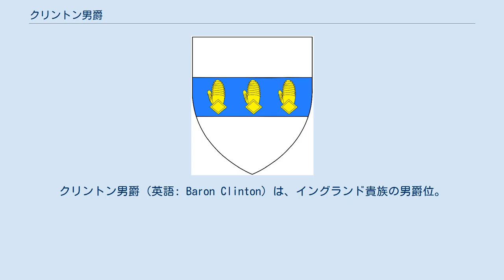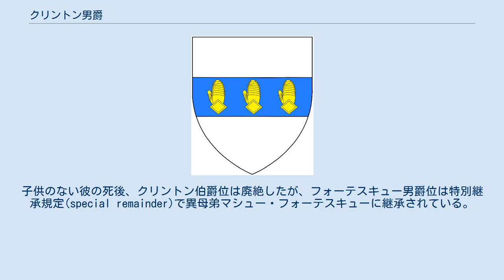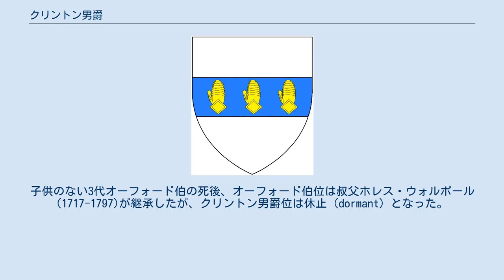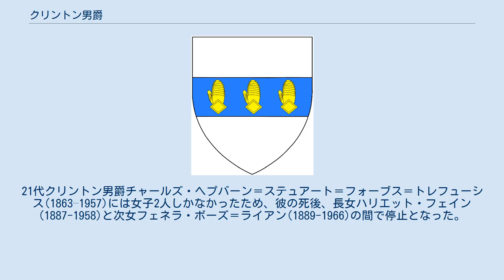クリントン男爵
クリントン男爵（英語: Baron Clinton）は、イングランド貴族の男爵位。
 ジョン・ド・クリントンが1298年に叙されたのに始まる。
議会招集令状による爵位であるため、男子なき場合に姉妹間に優劣のない女系継承が行われる。
そのため数度にわたって停止(abeyant)と女系継承が繰り返され、クリントン家からフォーテスキュー家、ロール家、ウォルポール家、トレフューシス家(ヘプバーン＝ステュアート＝フォーブス＝トレフューシス家に改姓)、フェイン家(フェイン＝トレフューシス家に改姓)へと移った。
2016年現在の爵位保持者は22代クリントン男爵ジェラルド・フェイン＝トレフューシスである。
 ウォリックシャー・マックスストックの領主ジョン・ド・クリントン(1258頃-1310頃)が、1299年2月6日の議会招集令状でクリントン男爵として議会に召集されたのに始まる。
 下って9代男爵エドワード・クリントン(1512–1585)は、テューダー朝の宮廷に長く仕えたため、1572年5月4日の勅許状でリンカーン伯爵に叙された。
以降クリントン男爵位は5代リンカーン伯(13代クリントン男爵)の代までリンカーン伯位の従属爵位となった。
 初代クリントン男爵から5代リンカーン伯エドワード・クリントン(-1692)まで直系での継承が続いていたが、5代リンカーン伯には子供がなかったため、彼の死とともに男系男子に限定される勅許状による爵位であるリンカーン伯位は2代リンカーン伯(10代クリントン男爵)ヘンリー・クリントン(1541–1616)に遡っての分流であるフランシス・クリントン(1635–1693)に継承された。
一方男子なき場合に姉妹間に優劣のない女系継承が可能である議会召集令状による爵位であるクリントン男爵位は彼の叔母(4代リンカーン伯・12代クリントン男爵セオフィラス・クリントン(1600–1667)の娘)3人の間で優劣が決められず停止(abeyant)となった。
 しかし1721年3月16日に至ってその三人のうちの一人のマーガレット(-1688頃)の娘ブリジット・フォーテスキュー(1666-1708)の息子にあたるヒュー・フォーテスキュー(1696–1751)が第14代クリントン男爵に確定した。
彼はその後の1746年7月5日にグレートブリテン貴族爵位クリントン伯爵（Earl Clinton）とデヴォン州におけるキャッスルヒルのフォーテスキュー男爵（Baron Fortescue, of Castlehill in the County of Devon）に叙せられた。
子供のない彼の死後、クリントン伯爵位は廃絶したが、フォーテスキュー男爵位は特別継承規定(special remainder)で異母弟マシュー・フォーテスキューに継承されている。
一方クリントン男爵位は同母妹マーガレット・フォーテスキュー(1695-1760)と4代リンカーン伯の三人の娘の一人アラベラの息子サミュエル・ロール(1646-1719)の娘にあたるマーガレット・ロール(1709–1781)の間で優劣が決められず停止となった。
 しかし1760年3月14日にマーガレット・フォーテスキューが子供無く死去したことでマーガレット・ロールが15代クリントン女男爵に確定。
彼女はイギリス初代首相初代オーフォード伯爵ロバート・ウォルポールの息子である2代オーフォード伯爵ロバート・ウォルポール(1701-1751)と結婚していたため、彼女の死後には彼女と2代オーフォード伯の間の息子である3代オーフォード伯ジョージ・ウォルポール(1730–1791)が16代クリントン男爵位を継承した。
子供のない3代オーフォード伯の死後、オーフォード伯位は叔父ホレス・ウォルポール(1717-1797)が継承したが、クリントン男爵位は休止（dormant）となった。
 しかし1794年2月27日には、4代リンカーン伯の娘アラベラの娘ブリジット(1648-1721)の息子サミュエル・トレフューシス(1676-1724)の曾孫にあたるロバート・トレフューシス(1764–1797)が17代クリントン男爵に確定した。
その後21代までクリントン男爵位はトレフューシス家の男系男子によって継承されていく。
20代クリントン男爵チャールズ・トレフューシス(1834–1904)は1868年に勅許をえて「ヘプバーン＝ステュアート＝フォーブス＝トレフューシス（Hepburn-Stuart-Forbes-Trefu...